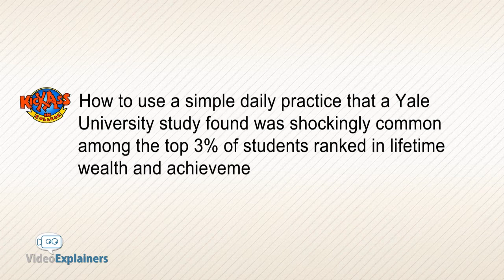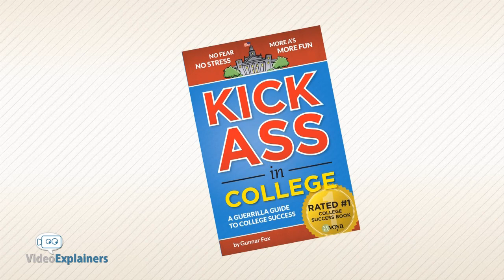Custom Cartoon Explainer Video For Kick Ass in College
Examples of Some Best Cartoon Animation Videos!!

It is a widely accepted fact that Custom Cartoon Explainer Videos are highly popular in terms of effectiveness. You must be thinking that what makes them so effective? Well, the ability   of communicating complex and complicated messages conveniently to the audience marks its effectiveness on the viewer.  Other main factors that make it highly effectual are the usage of creative animations, cartoon characters, vibrant colors, well written story and script, powerful images, background music and moving visuals.

These animations used in the cartoon videos help to create brand awareness among the people.  Through the creative use of the animations, the video turns out to be attractive and entertaining that it helps to improve brand’s image. Also, it helps to capture a strong a place in customer’s mind. You imagine yourself watching a video that has only texts and another video that has cartoons, animations, music etc. Which video will leave an impact on you? Which will be enjoyable for you to watch?? Obviously, the cartoon animated video!!

Another strong point that is favorable for this animated 2D explainer videos is the usage of cartoon characters.  You can relate yourself with these characters as the characters would be having same problems as you have. You will feel while watching the video, that your mind is building associations with the brand.

Also, it is preferable since the video demonstrates the problems, and shows the product/service as the solution to your problems. What else we want, presentation of our troubles in such an attractive way! This way of depiction really strikes one’s mind and compels you to take direct action.

I will let you see some best examples of cartoon animation videos so that you can actually witness the effectiveness of cartoon animation videos.

So, if you firmly believe that cartoon animated videos will strike your consumer’s mind as they strike you, and then approach a Custom Cartoon Explainer Video Company that provides you with such explainer video that really forces your customer to take direct action!

To learn more on how we step-by-step create Custom Explainer Video for your business, product or service. Here's our 5 phase simple & planned explainer video process infographics: